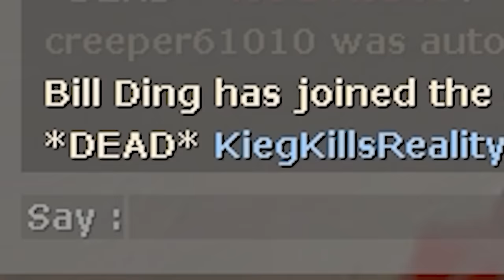Trolling Engineers (TF2)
Today I troll engineers as spy.

I made this video months ago before I switched to TF2/SFM content, but I didn't want to post it cuz everyone was here for my VR content at that time. But now that I've got all you here, I decided to finally upload it! I hope ya enjoy it!

More SFM and TF2 content is on the way! I've got an idea for a new TF2 vid actually. It involves The Pan. I'll leave you to ponder with that.

Lemme know if you want more of this kind of content! Cya later!

- Diddy Kong Racing OST - Fossil Canyon
- NPC - Professor E Gadd's Lab (Luigi's Mansion Remix)